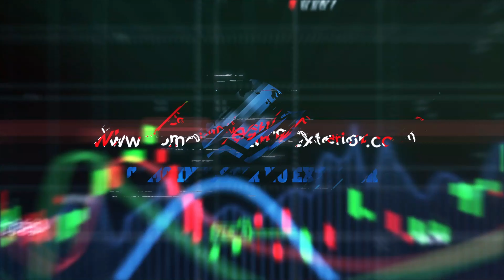BPM responde #2 - Carnê leão, comprar prata (físico), porcentagem carteira Brasil X Exterior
Neste BPM Responde comento sobre o preenchimento do carnê leão, uma vez que já está na hora de declarar o imposto de renda. Também comento sobre a porcentagem da sua carteira que deve estar no exterior e sobre comprar prata de modo físico.

Se quiser ter sua dúvida respondida aqui no YouTube, acesse Instagram e deixe a pergunta no meu perfil @bpmilhao. Te espero lá!

Se quiser baixar a planilha de controle financeiro que mostro aqui nos vídeos, basta clicar neste

Quer começar a investir no exterior? Abra conta na Avenue